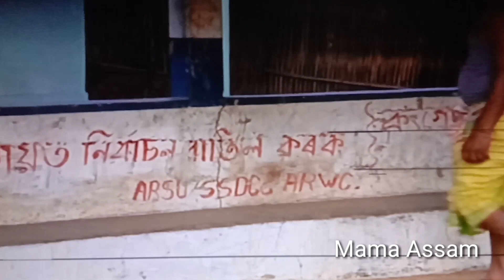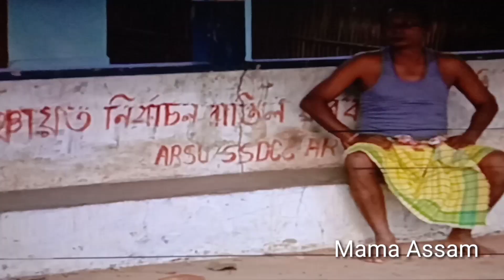Silpi Amuilya Rabha r Lagot A huntek Mama Assam.